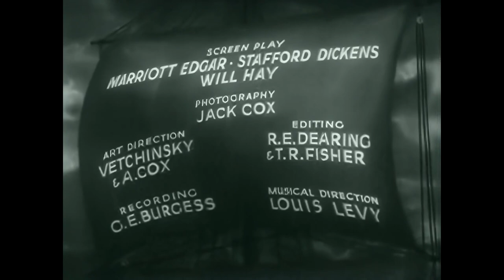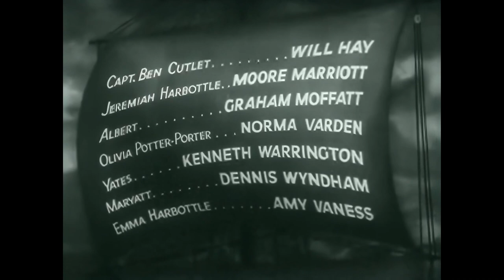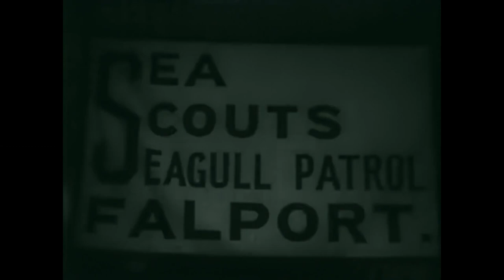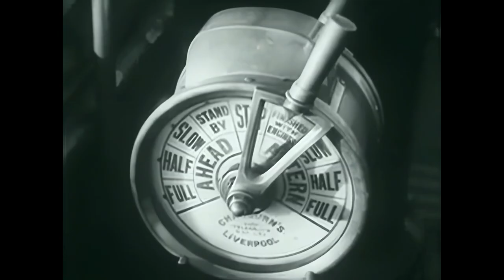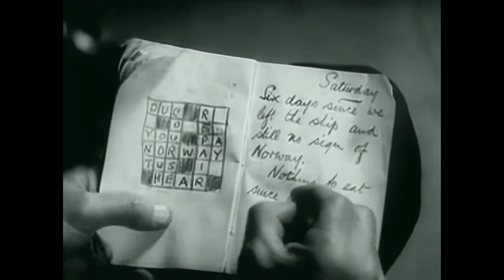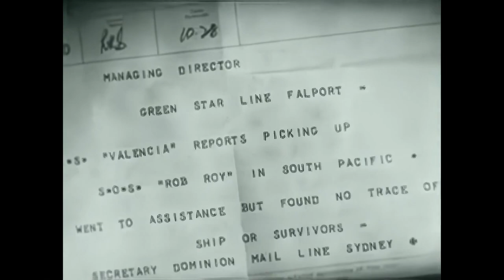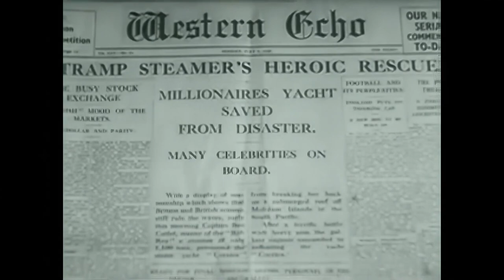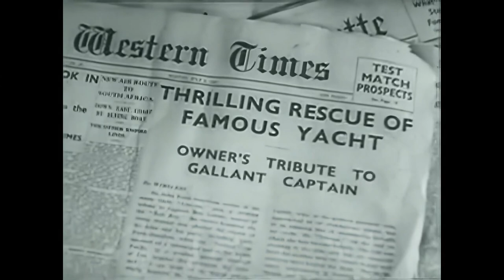Windbag the Sailor (1936) | Will Hay | Full Movie | 1080p HD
🎬 Windbag the Sailor (1936)
🌟 Starring: Will Hay, Moore Marriott, Graham Moffatt
🎭 Genre: British Comedy
📺 Quality: 1080p HD

🌟 About This Film - Embark on a hilariously chaotic voyage with "Windbag the Sailor," a British comedy classic featuring the incomparable Will Hay! Experience the sharp wit and timeless humour of this film, upscaled to 1080p HD, ensuring a vibrant and delightful viewing journey through classic cinema.

📚 Synopsis - "Windbag the Sailor" spins the comical yarn of Captain Ben Cutlet (Will Hay), a braggart who regales anyone who will listen with tales of his imaginary seafaring adventures. However, his bluffs are called when he finds himself commandeering a dilapidated ship, accompanied by a quirky and unlikely crew, played brilliantly by Moore Marriott and Graham Moffatt. The ensuing seafaring misadventures and comical maritime mishaps lead to a rollicking ride of laughter and mirth.

🎉 Why Watch? - With Will Hay's unparalleled comedic timing and the supporting cast's amusing performances, "Windbag the Sailor" is a treasure trove of humour and a timeless representation of British comedy cinema. The upscale to 1080p HD breathes new life into every jest and visual gag, inviting fans old and new to revel in the enduring charm of this classic.

🇬🇧 Celebrate British Cinema - Dive into the illustrious history of British filmmaking with this iconic comedy, and relish the distinctive humour and cinematic excellence that have left indelible marks on the world of cinema.

👍 Like, Share & Subscribe - If you find yourself chuckling along with Will Hay's maritime misadventures, don't forget to 'Like', share this classic with fellow cinephiles, and subscribe for more beautifully restored gems from the golden age of cinema!

Film: "Windbag the Sailor"
Directed by William Beaudine
Published by: Gainsborough Pictures